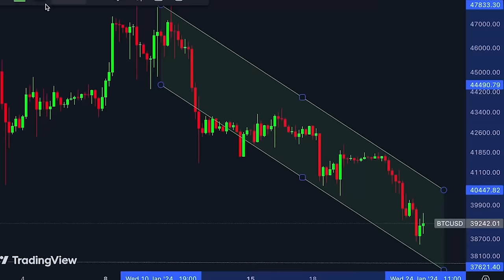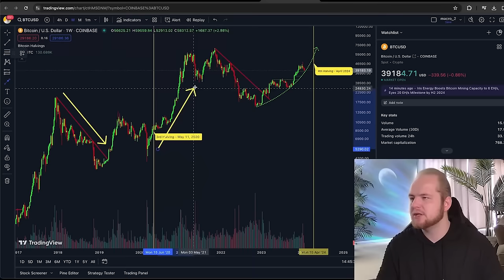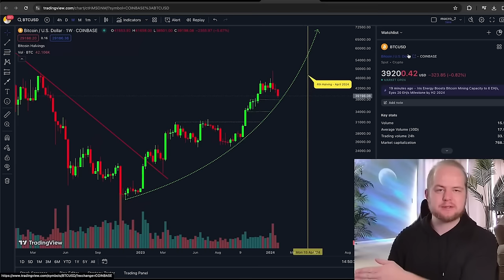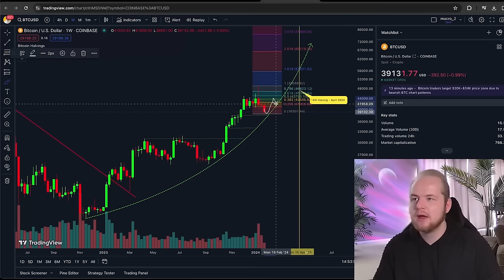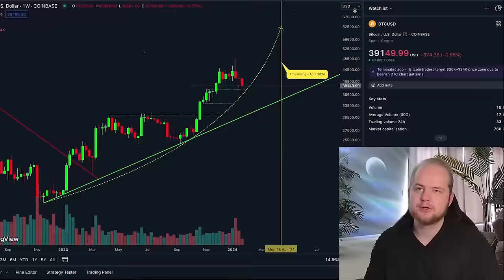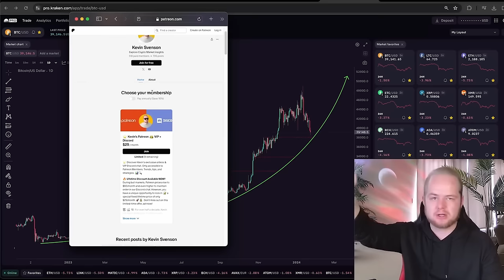Биткоин: Пришло Время Параболы!!! [Кевин Свенсон]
BTC: 1JcJgpSHbrRwgnvLeteXNfNXxLgpDuxyMP
ETH: 0xC8b0CF755bec8155D371676D77A579D7E15fd7eD
DASH: XuhZGGGezSEqnDq5ETBkiMc4ARfS6UxQAi
LTC: LfGpGJjkcrgZV12VNnQdEx79uHgeHSS8oG